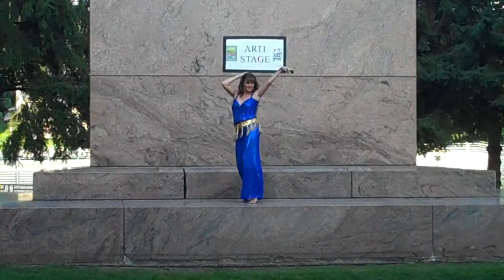Tribal Improvisation Artigras 2010